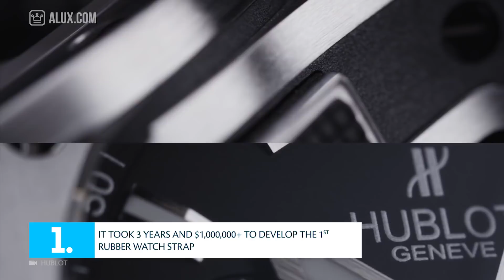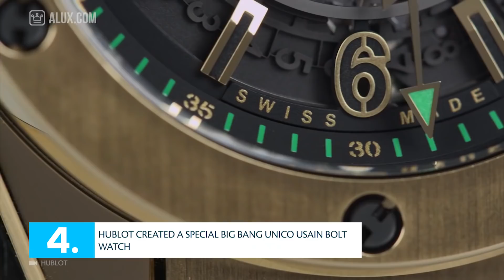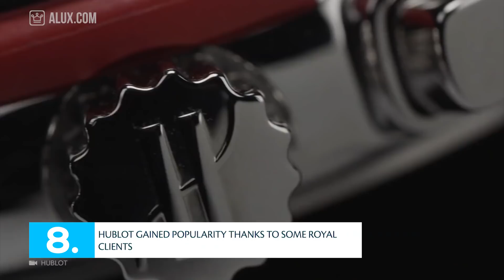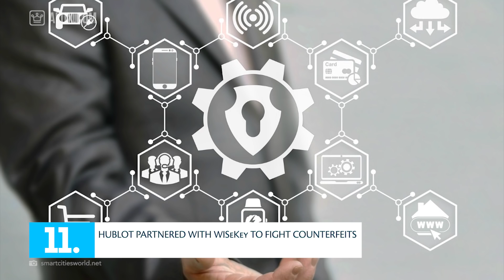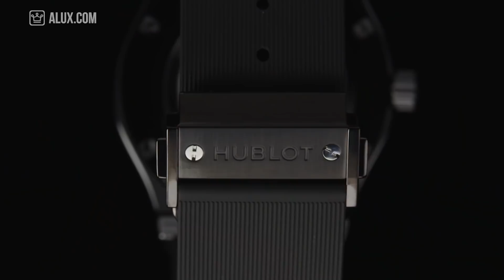15 Things You Didn't Know About HUBLOT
In this Alux.com video we'll try to answer the following questions:
What is Hublot?
Is Hublot a luxury brand?
What is the most expensive hublot watch?
Is hublot expensive?
What is the price for hublot watch?
How much does a hublot watch cost?
How much does Jay-Z's Hublot Watch Cost?
Is Hublot the most expensive watch in the world?
How much does a Hublot Big-Bang Cost?
How do you pronounce Hublot?
What are the most expensive watches in the world?